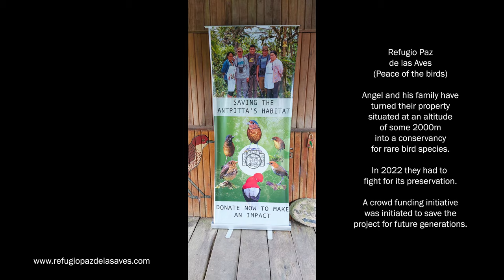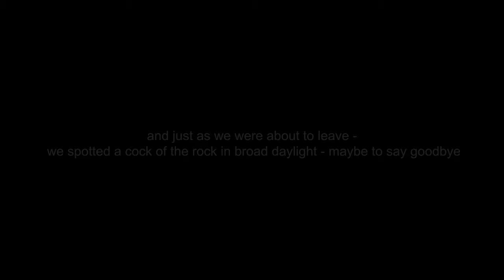Ecuador in 4k - Birding at Refugio Paz de las Aves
Day 7 - of our Ecuador Roadtrip. 30th May 2022
In this video:  Refugio Paz de las Aves, Angelito the Ant Pitta Man his Family and lots of birds.

0:58 Hideout Cock of the rock
2:33 Antpitta
4:35 Antpitta
5:44 Refugio Paz de las Aves
7:06 Hideout with lots of birds
13:19 Slideshow of birds

Read the story behind the little paradise and how close it was that everything would have been lost. Please support Refugio Paz de las Aves and the Antpitta.